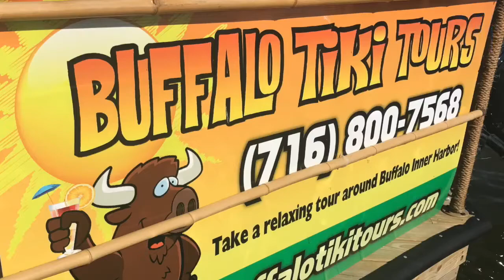All Aboard Buffalo Tiki Tours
Go for a float on Buffalo's most unique aqautic adventure: Tiki Tours!